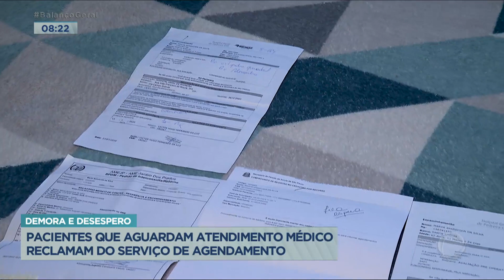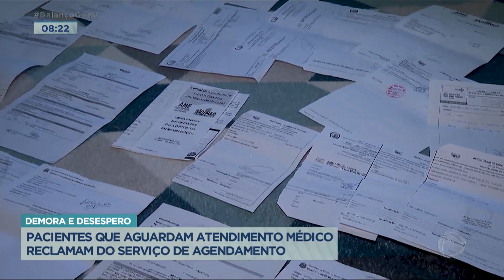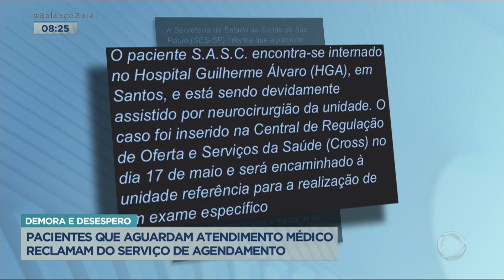Pacientes reclamam de demora e desorganização em agendamento médico do SUS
Demora para a realização de cirurgias está causando um transtorno para quem precisa da operação para continuar a viver. O serviço que organiza a fila de cirurgia vive com problemas. Uma idosa de 65 anos espera há três anos por uma prótese de quadril e agora descobriu que seu nome não está mais na lista de espera.